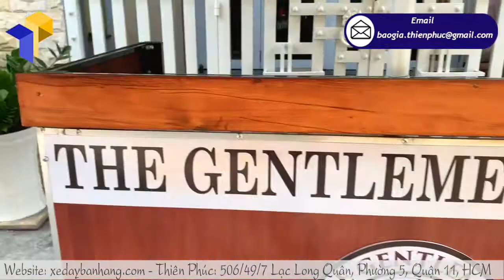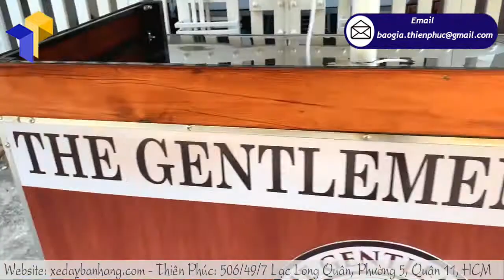XE SẮT BÁN CÀ PHÊ THIẾT KẾ NHIỀU TIỆN ÍCH GIÁ SALE SIÊU SỐC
Kinh doanh cà phê vào mùa mưa, tại sao không? Vào mùa mưa, chỉ cần có 1 ly cà phê ấm để có thể vừa nhâm nhi thưởng thức, vừa có thể ngắm những cơn mưa rào, thật là không còn gì bằng. Nhưng để kinh doanh café take away mang đi vào mùa mưa, bạn cần phải chuẩn bị thật chu đáo nếu không những cơn mưa phá hỏng nguyên vật liệu như đường, sữa và nguyên liệu quan trọng nhất đó chính là cà phê.
Chính vì thế, những khách hàng của Thiên Phúc đã đưa ra ý tưởng về chiếc xe sắt bán café đầy đủ tiện ích có ô che mưa độc đáo để bạn không cần phải lo khi những cơn mưa đến bất chợt nữa. Chẳng những thế, với thiết kế độc đáo chiếc xe hoàn toàn có thể thu hút toàn bộ sự chú ý của mọi người, giúp bạn dễ dàng hơn trong việc pr thương hiệu đến rộng khắp các tỉnh thành trên thành phố.
Những ưu điểm của xe sắt bán café đầy đủ tiện ích của công ty Thiên Phúc:
Thiết kế riêng theo yêu cầu: Sản xuất xe bán cà phê tùy theo ý tưởng của khách, mang lại chiếc xe độc nhất, tạo ấn tượng mạnh trong lòng người tiêu dùng
10 năm hình thành, phát triển: Là thương hiệu đồng hành cùng các Start Up, cửa hàng bán sỉ lẻ, công ty, xí nghiệp, tập đoàn trong và ngoài nước.
Đội ngũ kỹ sư giàu kinh nghiệm:Chuyên môn cao cùng trang thiết bị sản xuất hiện đại giúp chiếc xe được gia công với độ hoàn thiện cao.
Lựa chọn mẫu mã nhanh chóng, tiện lợi:Thông tin sản phẩm được cung cấp đầy đủ trên website, catologe hoặc tham quan xưởng sản xuất trực tiếp lựa chọn sản phẩm.
Thiết kế riêng biệt, chỉnh sửa miễn phí: Bản vẽ thiết kế được gửi trong vòng 12 – 24h sau khi đặt cọc, sẵn sàng chỉnh sửa theo yêu cầu cho đến khi khách hàng hài lòng
Đảm bảo chất lượng xe trước khi xuất xưởng
Vậy còn chần chờ gì mà không liên hệ ngay với công ty Thiên Phúc qua số hotline:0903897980 để được tư vấn thêm về sản phẩm xe sắt bán café đầy đủ tiện ích, những khách hàng thân thương của Thiên Phúc.
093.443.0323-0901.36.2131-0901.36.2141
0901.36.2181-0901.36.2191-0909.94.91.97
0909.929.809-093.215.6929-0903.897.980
Thời gian làm việc:
8h–17h30 (Thứ 2–Thứ 7)
Seo admin: Thành